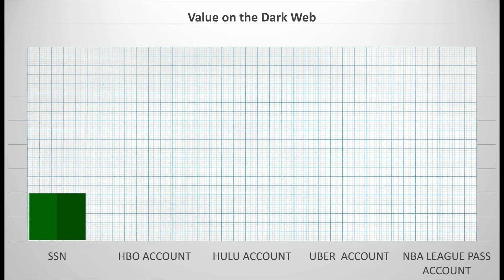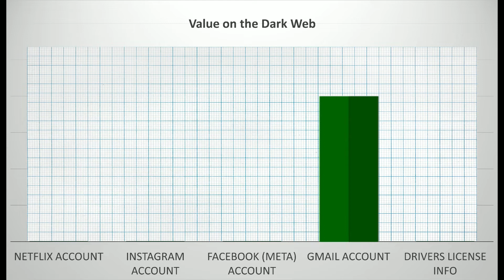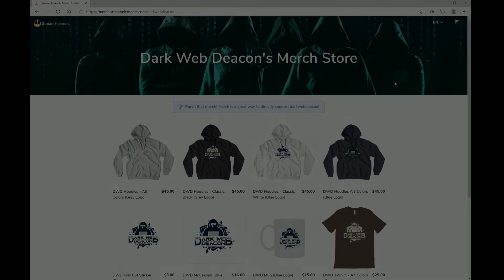How Much Does Your Life Cost on the Dark Web?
In this episode, the Dark Web Deacon will go over 25 keys accounts and assets most people have and their resale value on the dark web.

Enjoy: How Much is your Life Worth on the Dark Web?